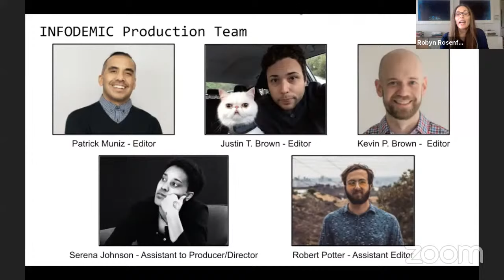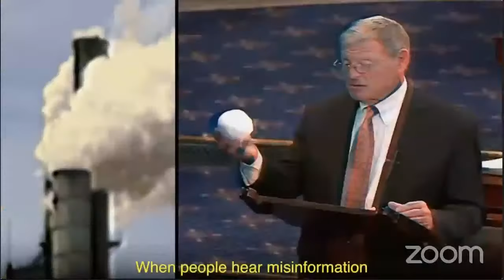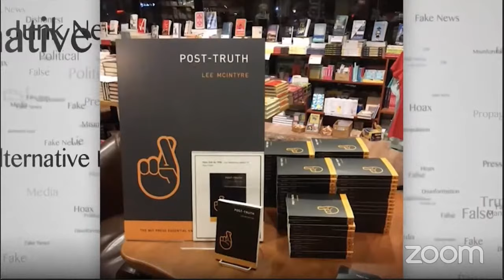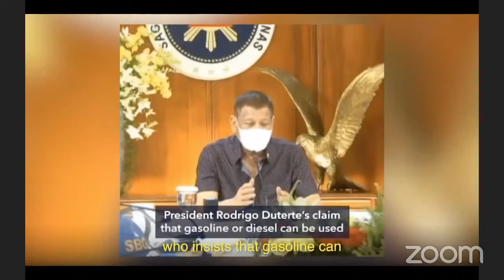INFODEMIC – Documentary Series Launch Event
This event is the public launch of “INFODEMIC: Global Conversations on Science and Misinformation,” a documentary series for broadcast on Link TV and PBS and streaming on Link TV and YouTube, produced by the Aspen Institute Science & Society Program and Robyn Lane Productions.

Twitter and Instagram: @InfodemicSeries

This six-part documentary series showcases top science experts from around the world—Japan, China, Philippines, India, Saudi Arabia, Sudan, Germany, Italy, France, Brazil, and the United States—diving deeply into the costs of science misappropriation and denialism and offering solutions to the challenges science faces globally. Created completely under lockdown, the series a wide range of topics from climate change to governments ignoring science to busting the myths of pseudoscience, conspiracy theories, and the paranormal.

The live public launch event features a moderated conversation with the series’s executive producers and a group of international science experts from the series.

• Lee McIntyre, Ph.D., Featured Science Expert, USA
Author of "Post-Truth," "The Scientific Attitude," and "How to Talk to a Science Denier" and Research Fellow, Center for Philosophy and History of Science, Boston University

• Natália Pasternak, Ph.D., Featured Science Expert, Brazil
Microbiologist and President, Instituto Questão de Ciência (Question of Science Institute)

• Inez Ponce de Leon, Ph.D., Featured Science Expert, Philippines
Writer, science communicator, and Associate Professor, Department of Communication, Ateneo de Manila University

• Lina Yassin, Featured Science Expert, Sudan
Journalist, climate activist, and Middle East and North Africa Programme Manager, Climate Tracker

• Robyn Rosenfeld, Writer/Director, Executive Producer
President, Robyn Lane Productions and Vice President, Sovereign Films

• Aaron F. Mertz, Ph.D., Executive Producer
Biophysicist, science advocate, and founding Director of the Aspen Institute Science & Society Program.

This event is co-hosted by the Aspen Institute Science & Society Program, Robyn Lane Productions, and Link TV.